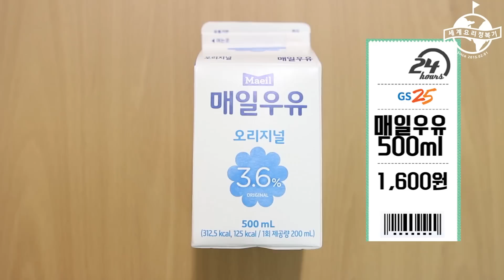편의점에서 퐁듀 파티(feat. 이게 아닌데) 편의점에 간 세계요리정복기ep.5 스위스 편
퐁듀는 치즈만 녹이면 되는 건 줄 알았습니다.
퐁듀를 사진으로 배웠습니다..

상상초월
왜 퐁듀가 비싼지 만들면서 느낀 값진 경험..!

그러나 여러분
진짜로 다음편은 이제 이런 실수따위!
구독 끊지 말아요..
우리가 잘못했어요..
내가 잘할게..